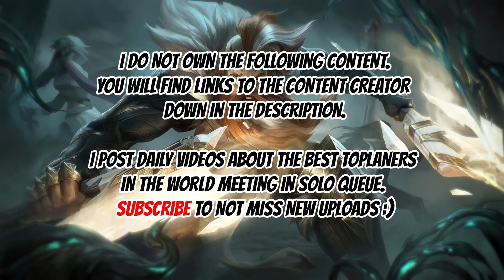[NA] 13.18 - CHALLENGER OLAF ''Bwipo'' vs GRANDMASTER RIVEN ''Zak'' - TopLane Kingdom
Professional top laner and content creator for Team Liquid 'Bwipo' dominates against 'Zak', northamerican streamer and one of the best Riven mains in the server.